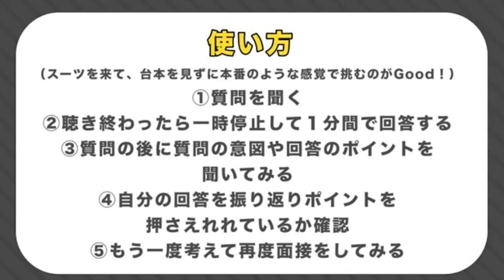あなたは答えられる？頻出質問6選（難問あり）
メンバーシップでは限定動画と定期的なライブ配信をします。

（Android・PCからのみメンバー登録可能です！現在、iphoneからだとメンバー登録が出来ないのですが、対応中ですので少々お待ちください🙇‍♀️）

もしくはしゅんダイアリーサイトから！(無料)
👇しゅんダイアリーLINEはこちら！
👇しゅんダイアリ―×就活会議の自己分析ツールはこちら！

千葉さんのTwitterはこちら！

～～今日の動画～～
今日の動画は一人でも練習できる面接練習用動画です！基本質問からやや特殊な質問まで、実際の面接に近いシミュレーションができます！ぜひ試してみてください！

【内容】
0:00 面接開始
1:40 弱みは正直に答えていいの？
3:25 イレギュラー質問への答え方
4:45 オンリーワンな強みの答え方
6:15 応援メッセージ